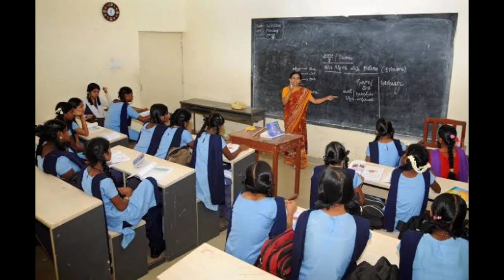Primary TET Case Update Today |Primary TET News Today|Latest Primary TET News|2014 TET News Today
পিটিশনার পক্ষ:

ট্রেন্ড এবং অন্যান্য কোয়ালিফিকেশন আছে। কিন্তু গতবারের টেট ফেল। কিন্তু 6 তারিখের আগে কেস করতে আসার কারণে অফলাইনে ভেরিফিকেশন করতে পারেনি।

পিটিশনার উকিলের বক্তব্য:

1. 2014 টেট এবং রিক্রুইটমেন্ট এ কিছু রিলাক্সেশন ছিল। যেমন  ট্রেন্ড না হলেও এলিজিবল ছিল। 2. সেই রিলাক্সেশন শেষ হয়েছে 2016 এর 31 মার্চ। তাই রিলাক্সেশন পাওয়া এই রিক্রুটমেন্ট 2016 এর মার্চ মাসে হলে কোনাে কথা ছিল না। কিন্তু 2020 তে এটা হওয়া উচিত নয়।

3. NCTE এর গাইডলাইন হলাে প্রতিবছর টেট নিতে হবে। কিন্তু 2015 এর পরে পাঁচ বছর কোনাে টেট হয়নি। 4. পাঁচ বছর টেট না হবার কারণে উপযুক্ত ক্যান্ডিডেট সংখ্যা কম। সেজন্য প্রতিযােগিতা বেশি নেই। এর ফলে ভালাে শিক্ষক বেছে নেয়া সম্ভব হবে না।

পিটিশনার পক্ষের দাবি:

1. 2014 ক্যান্ডিডেট রা বঞ্চিত হােক সেটা চান না। তাই 2014 ওয়ালাদের সার্টিফিকেট দেওয়া হােক যাতে তারা পরবর্তী রিক্রুটমেন্ট এ অংশগ্রহণ করতে পারে। 2. আর মাত্র 13 দিন পরে নতুন টেট। সেই টেট হয়ে গেলে

16500 শিক্ষক পদের জন্য আরাে অনেক ক্যান্ডিডেট পাওয়া যাবে। প্রতিযােগিতা বাড়বে এবং আরাে ভালাে শিক্ষক বেছে নেবার সুযােগ থাকবে বাের্ড এর কাছে। 3. নাহলে আমার ক্যান্ডিডেট দের অফলাইনে ভেরিফিকেশনের সুযােগ দেয়া হােক।

পর্ষদের বক্তব্য:

1. পর্ষদের তরফে এডভােকেট জেনারেল বলেন, 2016 এর মার্চ মাস পর্যন্ত ননট্রেন্ড দের রিলাক্সেশন ছিল এটা ঠিক। কিন্তু এই নিয়ােগে একটাও ননট্রেন্ড নেই। ননট্রেন্ড দের ভেরিফিকেশনের সুযােগ দেওয়া হয়নি।

2. সুপ্রিম কোর্টের একটা জাজমেন্ট উল্লেখ করে বলেন যে প্রতি বছর টেট নেয়া ncte এর একটা গাইডলাইন। বাধ্যতামূলক কিছু নয়। This is directory in nature, not mandetory.

3. NCTE এর এরকম নির্দেশ রাজ্য মেনে চলতে পারে। না মানতেও পারে। বিভিন্ন পরিস্থিতির কারণে প্রতিবছর টেট নেওয়া সম্ভব নাও হতে পারে। রাজ্যের কোনাে সিদ্ধান্ত যদি ncte এর নিয়মের সাথে সাংঘর্ষিক না হয় তাহলে সমস্যার কিছু নেই।

বিচারপতির বক্তব্য:

1. পিটিশনার রা সঠিক কথা তুলে ধরেছে। আদালত মনে করে প্রতি বছর টেট নেওয়া উচিত।

2. 6 জানুয়ারি পর্যন্ত যেহেতু অফলাইনে ভেরিফিকেশনের জন্য কেস করার সময় ছিল, এবং সেই সময় যেহেতু পার হয়ে গেছে, তাই পিটিশনার দের আর পুনরায় ভেরিফিকেশনের সুযােগ দেয়া হবে না।

3. পরবর্তী ডেট দেওয়া হলাে।

  upper primary tet news today,upper primary update news, upper primary update today, upper primary update news today, upper primary update news 2020, upper primary